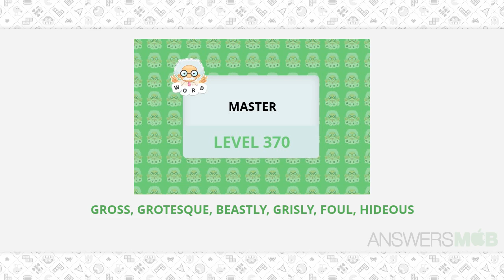WordWhizzle Search Master Level 370 Answer - AnswersMob.com